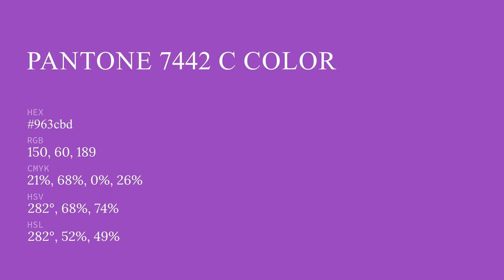color 963cbd hex color - Violet color - Cool color 963cbd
What color is ? 963cbd hex color - Violet color - Cool color 963cbd

Hex 963cbd Color Code is also known as color.

Hex 963cbd Color code in RGB color code model is created after adding 58.82% red color, 23.53% green color and 74.12% blue color.
Hex 963cbd Color code in CMYK color (process color) code model is generated after subtraction of 20% cyan, 68% magenta, 0% yellow and 25% black.